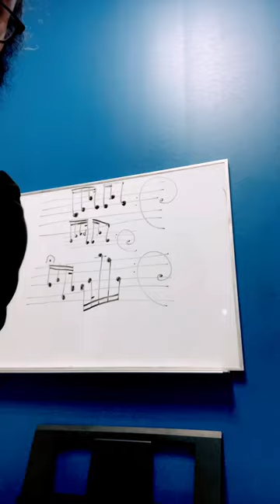My crazy frog is a green pBone (Axel F on trombone)